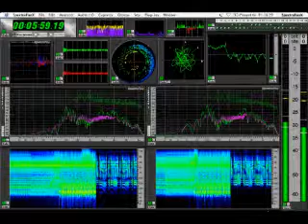Roy Masters streaming feed makes spaceship cockpit noises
Every 3 seconds, even during the bump music hahah. Was the first time I tuned into Roy in a while, and FHU didn't let me down.